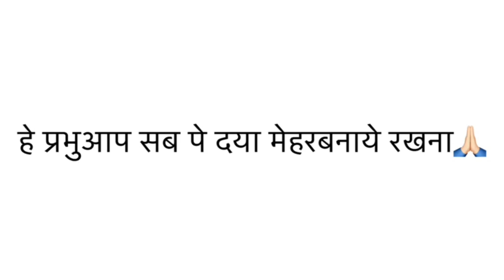5 मिनट में बनने वाली मूली की सब्जी सब उंगलियां चाटते रह जाएंगे - Mooli ki Sabji - Easy Radish Recipe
5 मिनट में बनने वाली मूली की सब्जी सब उंगलियां चाटते रह जाएंगे - Mooli ki Sabji - Easy Radish Recipe

Ingredients:-

mooli with leaf 1 kg
oil
methi seeds
red chilli
jeera
hing
green chilli
ginger
green coriander
garam masala

हमारा मनोबल बढ़ाने  के लिए हमारी वीडियो को लाइक भी कर सकते है ।

धन्यवाद् ।😊😊😊l